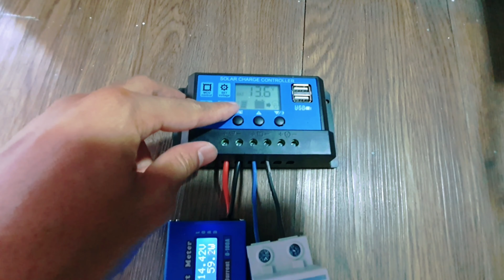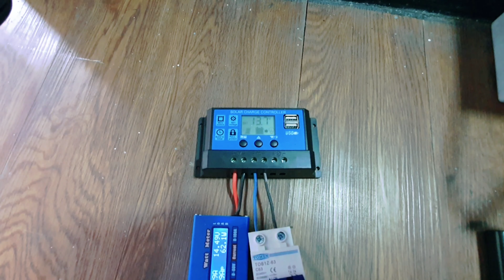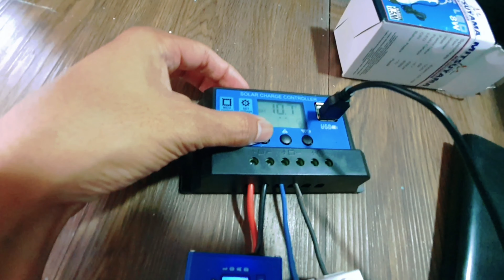Unboxing solar charger controller PWM 30a dan langsung coba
Solar charger controller PWM 30a ini sangat berguna untuk yg mau buat plts kecil2an , saya masih dalam tahapan belajar jadi beli yg 30 a untuk solar panelnya pakai 240 wp

untuk yg mau order scc berikut linknya di bawah

Beli Solar Charge Controller 60A 50A 40A 30A 20A 10A Cell PWM 12V 24V - 30A
di toko Toko Listrik Batam Rp55.000 di Tokopedia dengan Bebas Ongkir, Sekarang!

link kabel solar 6mm

Beli KABEL PV-1F PV 1F KABEL PV1F 2x6 SOLAR PANEL SURYA 6mm TUV 2x6mm
di toko Marchen Rp34.000 di Tokopedia dengan Bebas Ongkir, Sekarang!

watt meter

Beli volt amper watt meter wattmeter voltmeter untuk DC
di toko radzakDC Rp115.000 di Tokopedia dengan Bebas Ongkir, Sekarang!

mcb dc dari solar panel ke scc

Beli MCB DC 2 P 16A DC 440 V Sirkuit breaker MCB C curve
di toko Fuga Store Rp86.000 di Tokopedia dengan Bebas Ongkir, Sekarang!

mcb dc dari scc ke aki

Beli MCB DC 63A 2 P 63A DC 440 V Sirkuit breaker MCB C curve

bantu like dan subscribenya ya dan ikuti terus video2 menarik lainnya